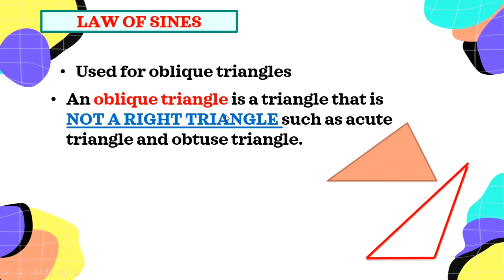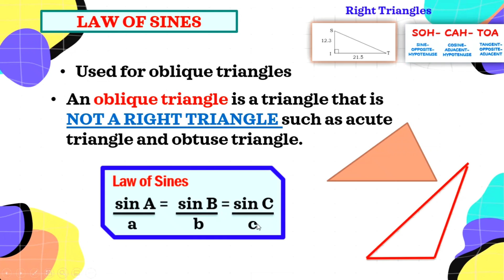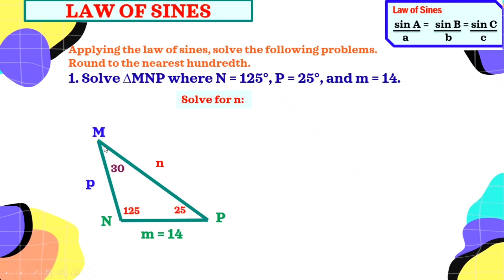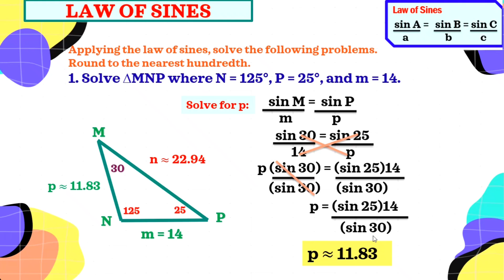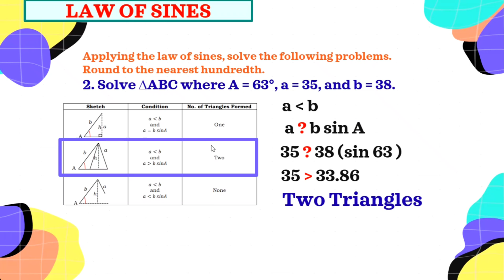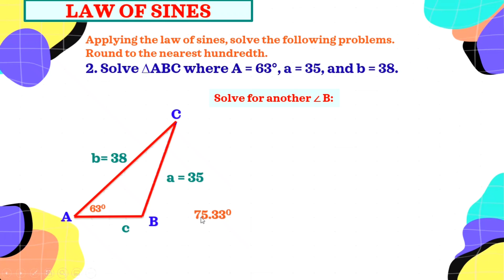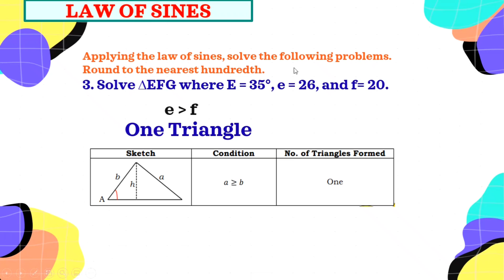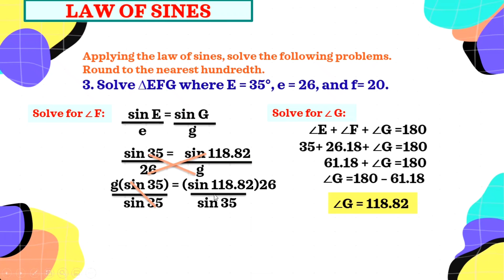WEEK 6 G9 LAW OF SINES Q4 LEAP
Illustrate and apply the Law of Sines (Engagement)
GRADE 9 LEAP Guide (Learner's Packet)
🎯WEEK 1